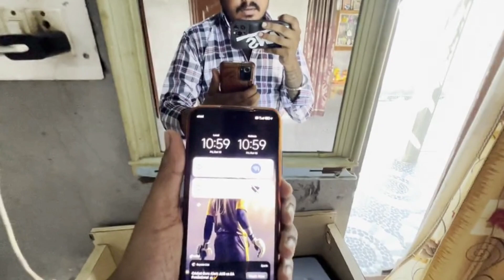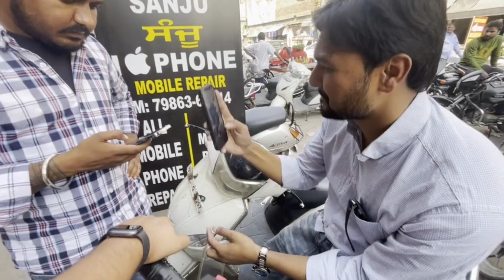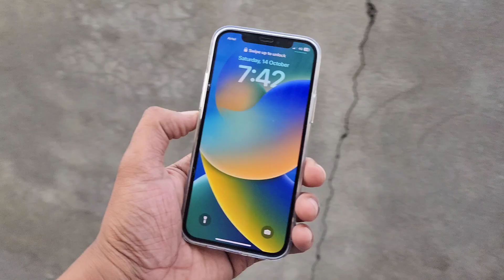MUMMY NU IPHONE GIFT KAR DITTA😍😍